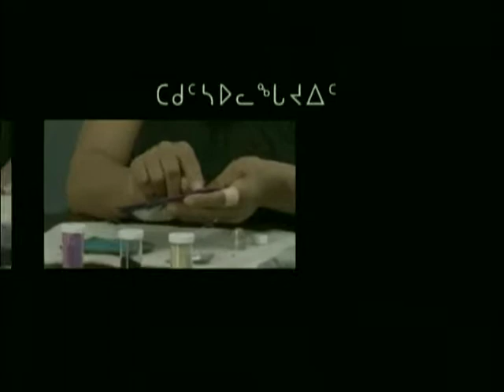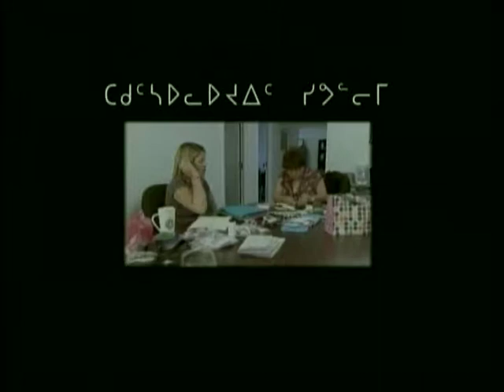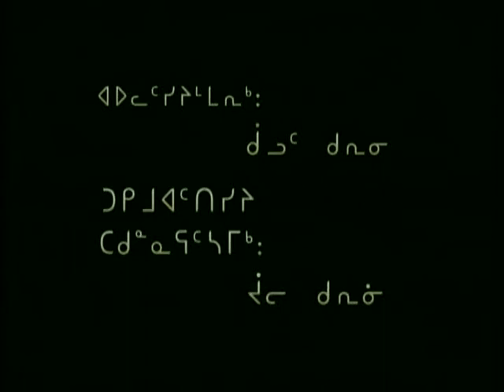How To Series: Beading with Martha Munick- Part 1